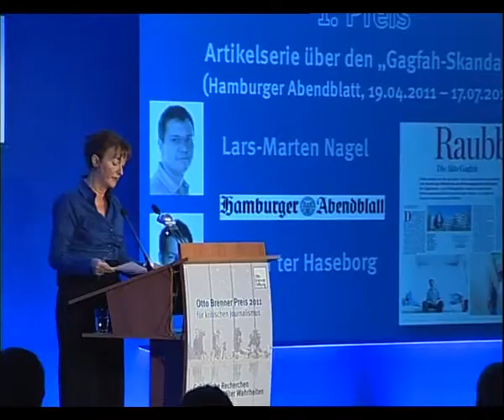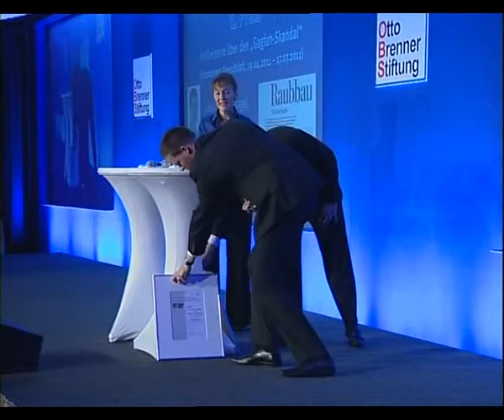Otto Brenner Preis - 1. Preis - Laudatio von Sonia Seymour Mikich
Laudatio von Sonia Seymour Mikich und Preisübergabe an Volker ter Haseborg und Lars-Marten Nagel, beide Hamburger Abdenblatt, für ihre Artikelserie über den "Gagfah-Skandal"